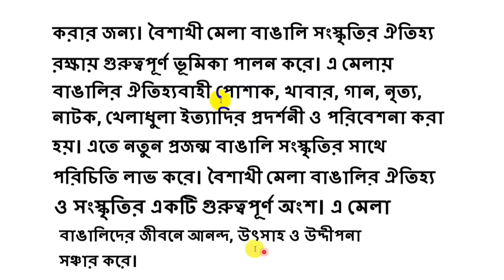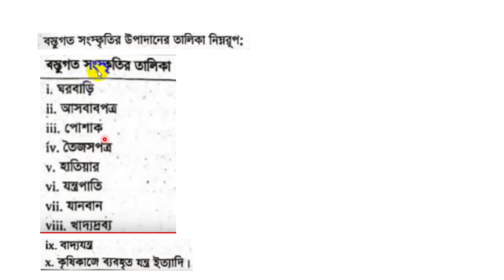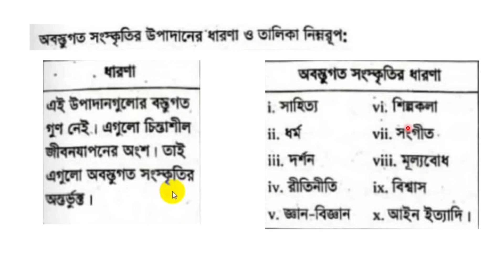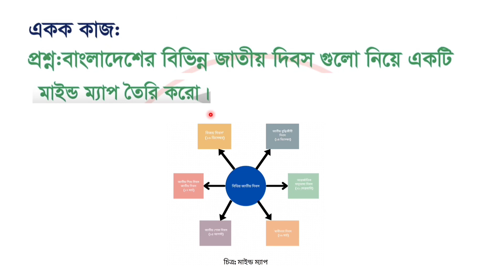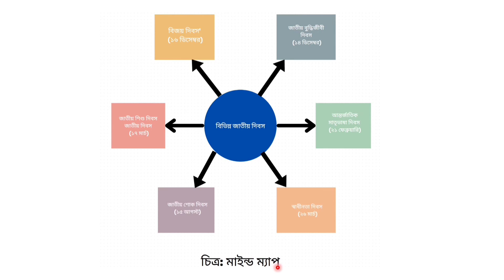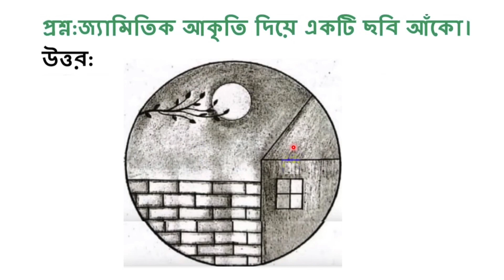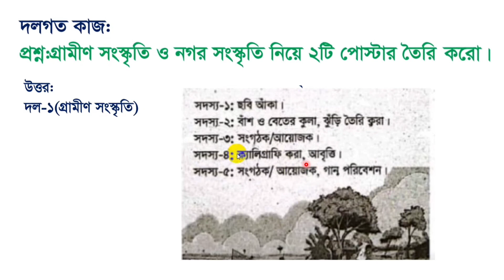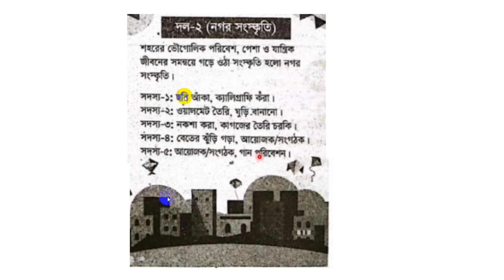৯ম শ্রেণির শিল্প ও সংস্কৃতি অর্ধবার্ষিক পরীক্ষার নমুনা প্রশ্ন উত্তর | Class 9 shilpo o shongskriti.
৯ম শ্রেণির অর্ধ বার্ষিক পরীক্ষা ২০২৪ | নবম শ্রেণির ষান্মাসিক মূল্যায়ন ২০২৪ | Class 9 Half Yearly Exam Syllabus

নবম শ্রেণির ষান্মাসিক সামষ্টিক মূল্যায়ন ২০২৪ | Class 9 Sanmasik Mullayon 2024

নবম শ্রেণির অর্ধ বার্ষিক পরীক্ষার সিলেবাস ২০২৪ | Class 9 Half Yearly Exam Syllabus 2024

৯ম শ্রেণি ষান্মাসিক মূল্যায়ন পরীক্ষা ২০২৪ ইসলাম শিক্ষা প্রশ্ন| Class 9 Mullayon 2024 Islam Sikkha
lass 9 Half Yearly Exam Islam Sikkha Syllabus 2024 | Class 9 Shanmashik Mullayon 2024 Islam Sikkha

৯ম শ্রেণির অর্ধ বার্ষিক পরীক্ষা ২০২৪ | নবম শ্রেণির ষান্মাসিক মূল্যায়ন ২০২৪ | Class 9 Half Yearly Exam Syllabus

৯ম শ্রেণির ষান্মাসিক মূল্যায়ন ২০২৪

৯ম শ্রেণি অর্ধ বার্ষিক পরীক্ষার রুটিন ২০২৪
routine 2024
exam 2024
sanmashik mullayon
৯ম শ্রেণির ষান্মাসিক মূল্যায়ন ২০২৪
Mechanical Engineering
৯ম শ্রেণি অর্ধ বার্ষিক পরীক্ষার রুটিন ২০২৪
routine 2024
exam 2024
sanmashik mullayon
৯ম শ্রেণির ষান্মাসিক মূল্যায়ন ২০২৪